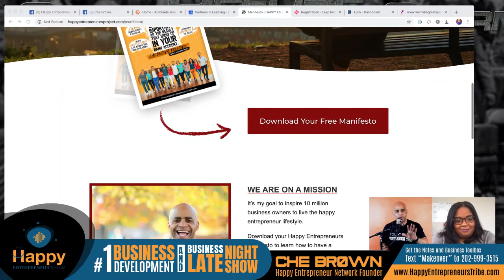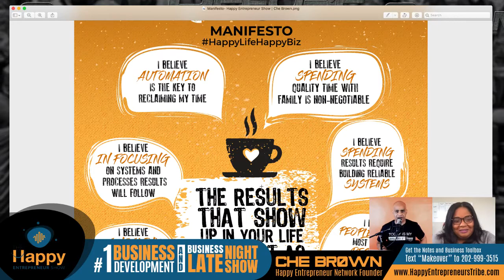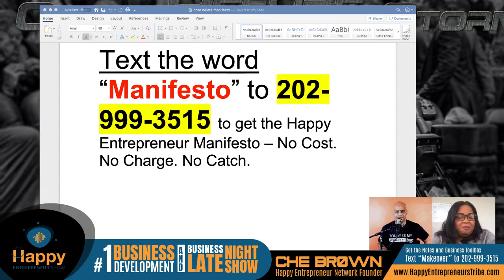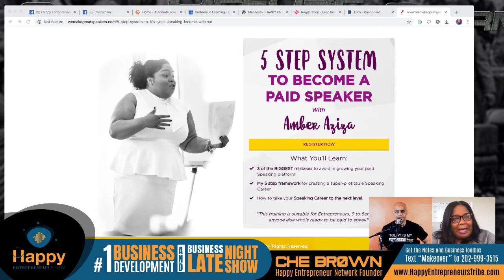Build Successful Speaking Business with Amber Aziza | Happy Entrepreneur Show | Che Brown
The 3-Step Must Have System to Building a Successful Speaking Business.  Boom goes the dynamite. At least that's what you want to have happen when you are building your speaking business. You want it to take off like a rocket. You want speaking inquiries to land in your inbox. You want to be making a difference to the people who need your message most and get paid for it.  How do you make that all happen? Good news! You don’t have to wander around in the dark to figure out how to build your speaking business.  Join Amber Aziza as she discussed: Leveraging Your Speaker Platform In Uncertain Times. Friday, 4/17 @ NOON Eastern watch live in HD get the notes and replay.

Who is Amber Aziza?
Entrepreneur | Millennial Expert | Consultant
Amber Aziza, Founder and CEO of AAE Corporation which houses multiple subsidiaries, has made it her life's work to provide innovative organizations with expert solutions. Through her company, AAE Corporation, Amber and her team serve clients all around the world, from start-ups to multi-billion dollar Enterprises. AAE Corporation houses the following organizations:

● Recruit AId Agency
● Kidxecutive
● Make Your Worth Mastermind
● 5 Figure Speech Academy

A 5-time award-winning Certified Master Trainer and Speaker,  Amber speaks to audiences worldwide about Multi-generational Engagement, Diversity & Inclusion, and Business Acceleration. She currently splits her time between Nashville, TN and London, UK.